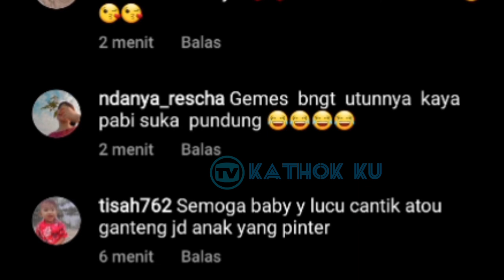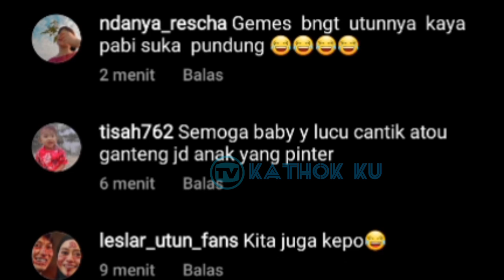Rizky Billar Bawa Lesti USG Kehamilan❓ TERJAWAB Jenis Kelamin Leslar Junior❓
Jangan Lupa: _
Thankz!!..